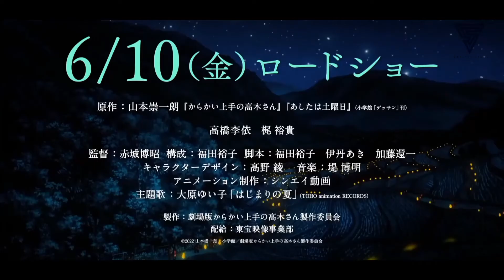Teasing Master Takagi-san Movie - Official Teaser Trailer | (हिंदी में)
Teasing Master Takagi-san Movie - Official Teaser Trailer | Hindi Dub

Karakai Jouzu no Takagi-san Movie - Official Teaser Trailer
からかい上手の高木さん PV

Summer comes to an end in the "Teasing Master Takagi-san" Movie Trailer!

Summer vacation is a time for youthful adventures and bittersweet memories, and now a trailer has been published for "Teasing Master Takagi-san", an upcoming theatrical anime film that continues the animated adaptation of Soichiro Yamamoto's romantic comedy manga about a precocious girl that likes to play gentle pranks on the boy that she likes.

The "Teasing Master Takagi-san" theatrical anime film is directed by Hiroaki Akagi and features animation production by Shin-Ei Animation. The film is scheduled to hit theatres in Japan on June 10, 2022

• GENRE: Comedy, School Life, Shounen, Slice of Life
• TYPE: Movie
• SOURCE: Manga
• ANIMATION STUDIO: Shin-Ei Animation
• RELEASE DATE: June 10, 2022

【ALTERNATIVE TITLES】
La Maestra de las Bromas: Takagi - San
Muziplik Ustası Takagi
Nhất quỷ nhì ma, thứ ba Takagi
Nicht schon wieder, Takagi-San
Non mi stuzzicare Takagi
Quand Takagi me taquine
Takagi – A Mestra das Pegadinhas
Teasing Master Takagi-san
Teasing Master, Takagi
سيد الدعابة تاكاجي-سان
แกล้งนัก รักนะ รู้ยัง?
擅长捉弄的高木同学
장난을 잘치는 타카기 양